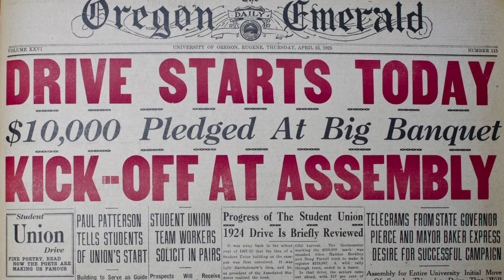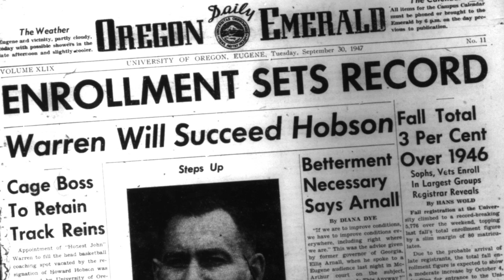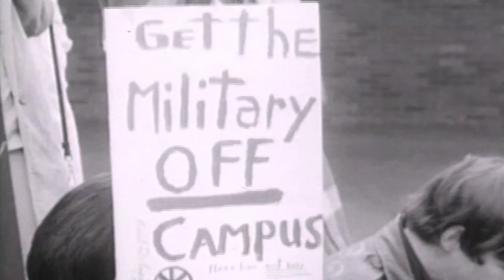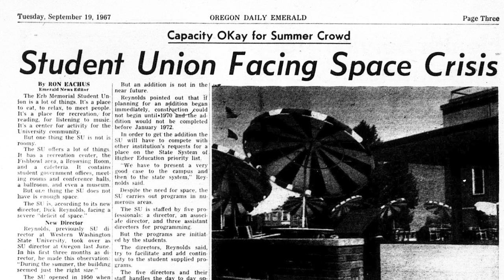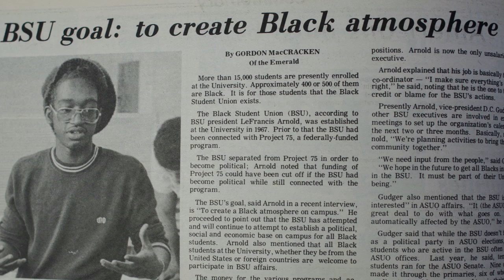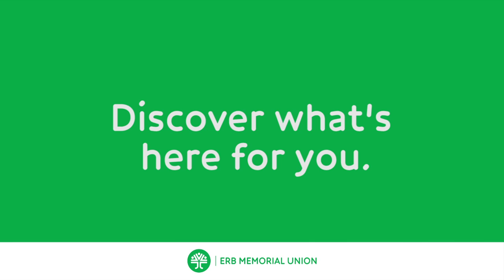A History of the EMU (Erb Memorial Union)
Since 1950, the Erb Memorial Union has been the gathering place for campus activities, community interaction and socializing at the University of Oregon. This video explains the history of the EMU along with its struggles, triumphs, and importance to students at the University of Oregon.